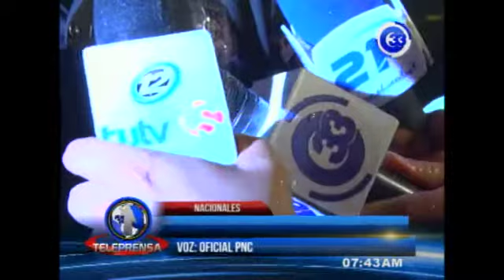Tres pandilleros mueren en enfrentamiento con la policía